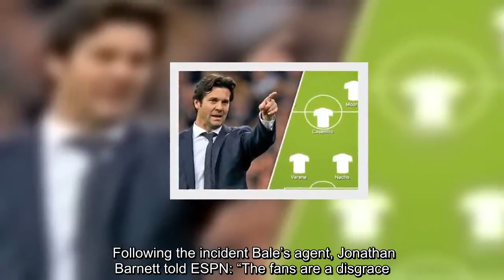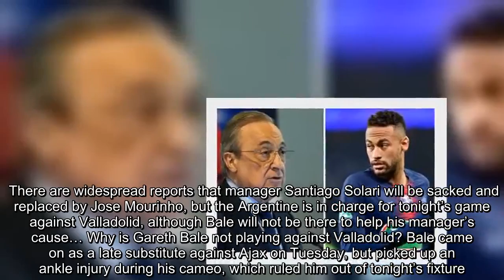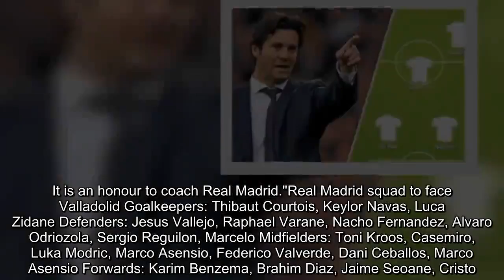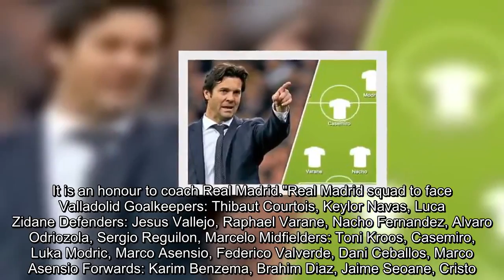Gareth Bale: Why is the Real Madrid star not playing against Valladolid tonight?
Bale has cut a maligned figure at Real Madrid in recent weeks, as rumours intensify that he will leave Spain. The Welshman has been unable to fill Cristiano Ronaldo’s shoes this season and was booed off the Bernabeu pitch in Real Madrid’s 1-0 El Clasico loss on March 2. Following the incident Bale’s agent, Jonathan Barnett told ESPN: “The fans are a disgrace. "They will be speaking about him and his goals for years to come." Tensions had been boiling before then with team-mate Marcelo claiming the 29-year-old can still not communicate in Spanish despite joining in 2013, while Thibaut Courtois said Bale turned down a team meal because it was too late at night. Prior to those comments, Barnett had defended his client amid criticism, saying: “As always, Gareth is OK. This rubbish does not bother him." Another harrowing night from Los Blancos came in their 4-1 Champions League loss to Ajax in midweek, which knocked out the reigning European champions. There are widespread reports that manager Santiago Solari will be sacked and replaced by Jose Mourinho, but the Argentine is in charge for tonight’s game against Valladolid, although Bale will not be there to help his manager’s cause… Why is Gareth Bale not playing against Valladolid? Bale came on as a late substitute against Ajax on Tuesday, but picked up an ankle injury during his cameo, which ruled him out of tonight’s fixture. He is one of several high-profile players injured for the clash, including Dani Carvajal, Lucas Vazquez and Vinicius Junior. Captain Sergio Ramos is suspended for the contest while Isco, who is set to receive a disciplinary fine from the club, has been left out by Solari, who opened up on his on security ahead of Sunday’s game.    After turning up 75 minutes late for his press conference, Solari said: “I cannot reveal what has been said in private. “But I will repeat what I said on my first day here, which is that everyone here is just passing through, and the only objective we work towards is the next game. "I'm always going to give the best of myself, as I have done since the first day I was here. It is an honour to coach Real Madrid."Real Madrid squad to face Valladolid Goalkeepers: Thibaut Courtois, Keylor Navas, Luca Zidane Defenders: Jesus Vallejo, Raphael Varane, Nacho Fernandez, Alvaro Odriozola, Sergio Reguilon, Marcelo Midfielders: Toni Kroos, Casemiro, Luka Modric, Marco Asensio, Federico Valverde, Dani Ceballos, Marco Asensio Forwards: Karim Benzema, Brahim Diaz, Jaime Seoane, Cristo